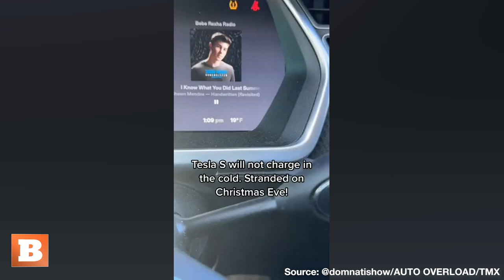Tesla Driver Stranded on Christmas Eve After Battery Refused to Charge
Maybe all electric vehicles shouldn't be the future?